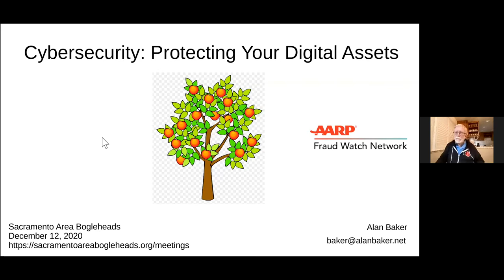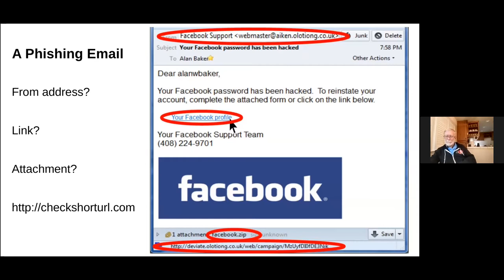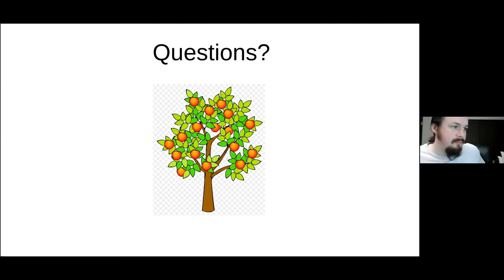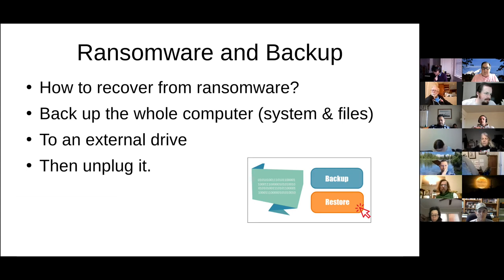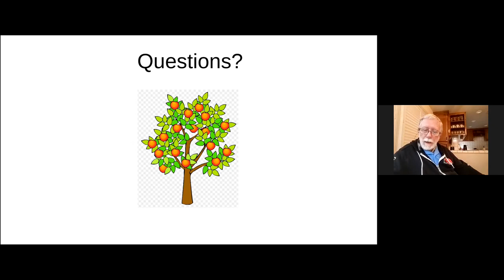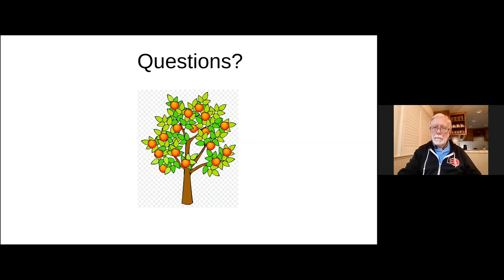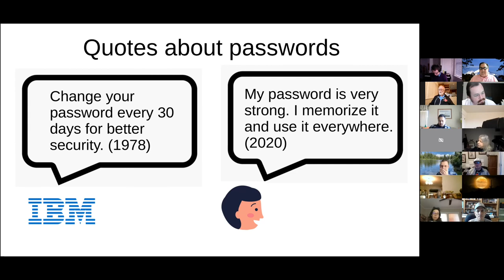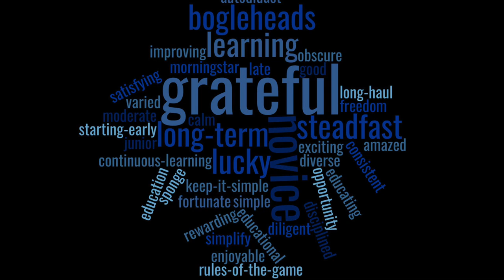Cybersecurity: Protecting your Digital Assets. SABH Meeting #68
Alan Baker explains how to protect yourself from computer viruses, phishing attacks and identity fraud. Retired from a senior information technology position at IBM, he enjoys helping nonprofits with their technology needs, volunteering for AARP and other worthy organizations. Alan is a co-founder of the South Bay Bogleheads and is currently a member of the chapter leadership team for Sacramento Area Bogleheads. Alan and his wife divide their time between homes in California and Vermont.  Recorded December 12, 2020.

Zoom meetings are held each month on second Saturday. Full-length videos including Q&A and discussion are available by joining us.

Music credit

YouTube Music Library - no copyright

Silent Partner
Wise  (2015)